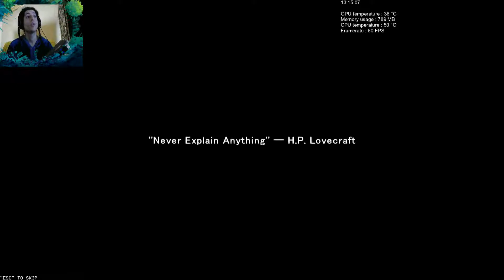Evil Park - FR - Découverte